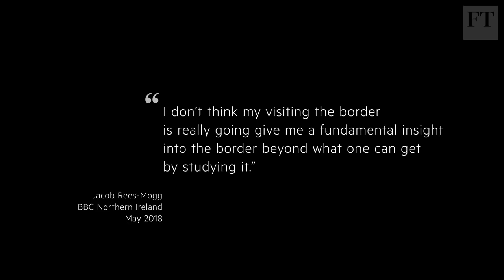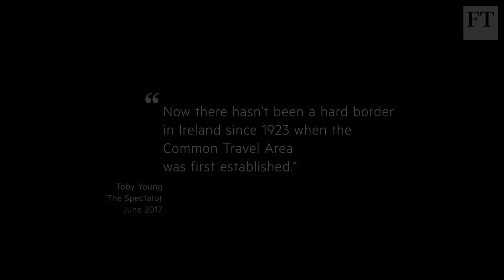Brexit: a cry from the Irish border I FT Standpoint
‘Jacob Rees-Mogg you're right. You don't need to visit the border... you need to have lived here.’ Belfast-born actor Stephen Rea explores the real impact of Brexit and the uncertainty of the future of the Irish border in a short film written by Clare Dwyer Hogg.